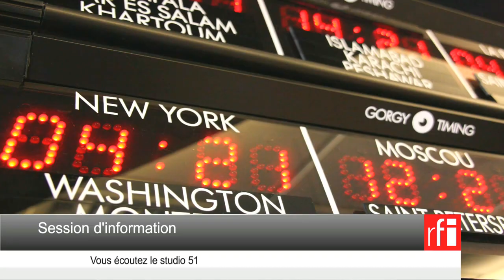La artista mexicana Marcela Lobo en El Invitado de RFI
Grabación del programa de Jordi Batallé con la artista mexicana Marcela Lobo en los estudios de Radio Francia Internacional en Paris.